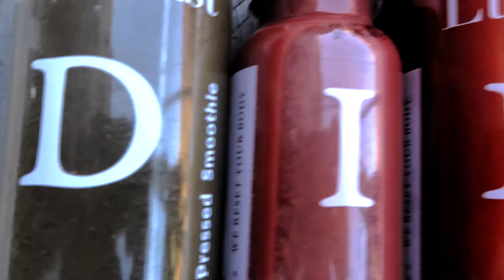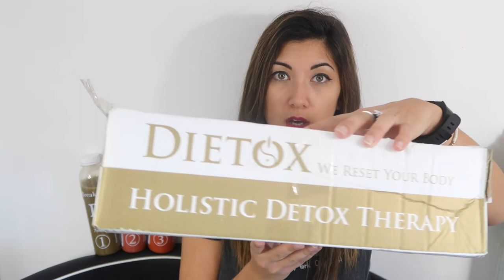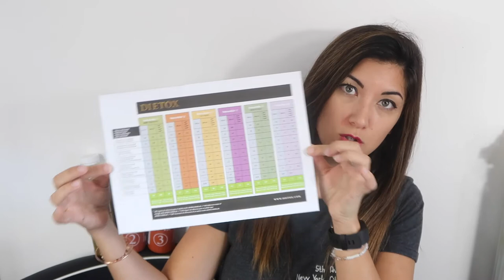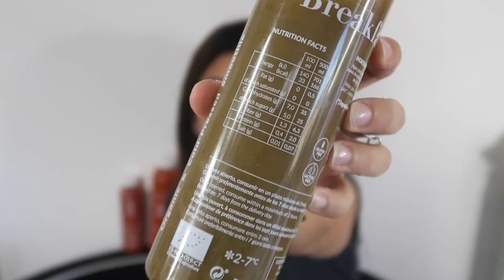Je teste une cure de jus détox bio : DIETOX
Je reviens aujourd'hui vous tester une cure de jus détox de la marque DIETOX avec laquelle je travaille depuis peu.
Je vous offre les frais de port de 9euros . Pour tout renseignements :
Insta Facebook Abonne-toi ici ➡️ pour me soutenir et ne rater aucunes de mes vidéos et n' oublie pas de cliquer sur la petite 🔔 ma paupiette, pour que tu sois averti dès qu'une vidéo est en ligne

C'est fait? Alors maintenant installe toi confortablement, sur ton 🛋, dans ton🛌, met  tes lunettes ou règle la vidéo en HD pour y voir plus clair et c'est parti ! 🔜

Synopsis 📝 :

📽  Liens utile en rapport à la vidéo 📽

🍭 Pour tout ceux qui préfère lire que m'écouter de bon matin c'est par là :

🎥 Ma dernière vidéo c'est là Paupiette ,ben alors tu l'a pas vu?! 😿

🦄 Joy de vivre !!! 🦄